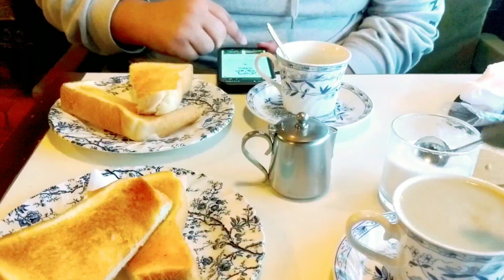Breakfast in Silky Road Restaurant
After we send our little John to school we eat in silky road restaurant and there food taste good with the classical music and a lot of display antics.